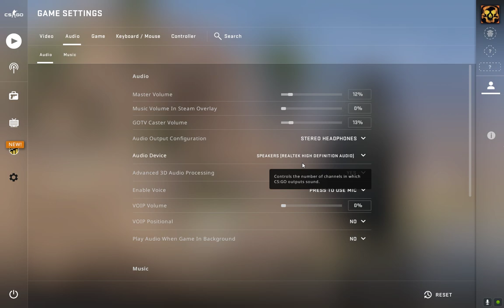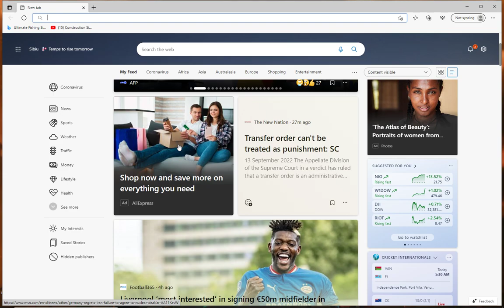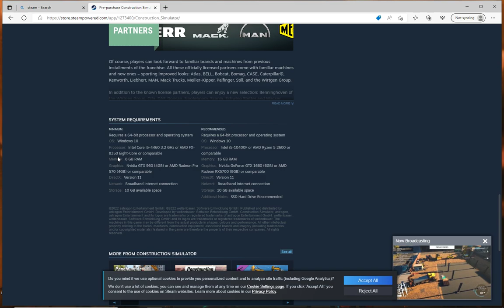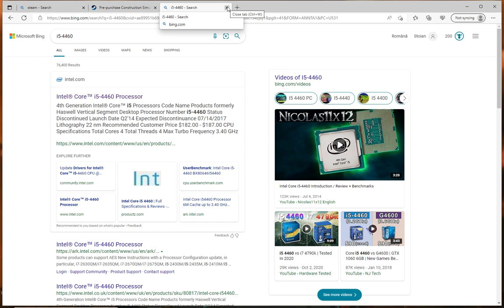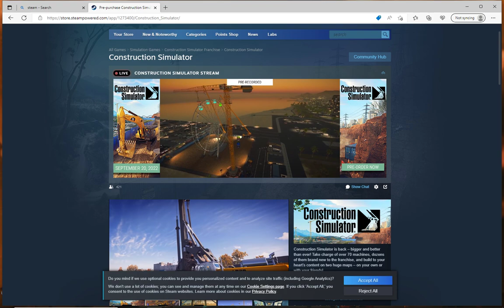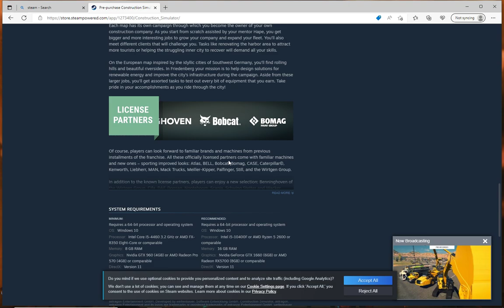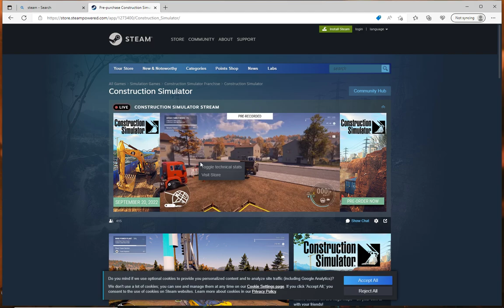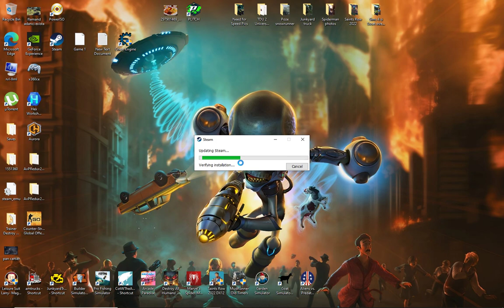CS GO - Two new maps while preparing for Construction Simulator 2022